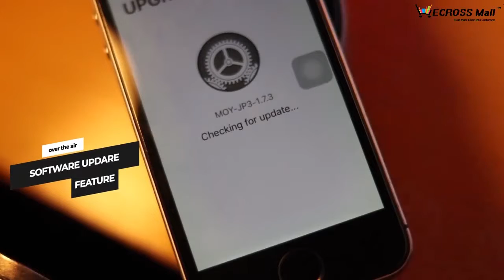M29 Smartwatch IP67 Waterproof